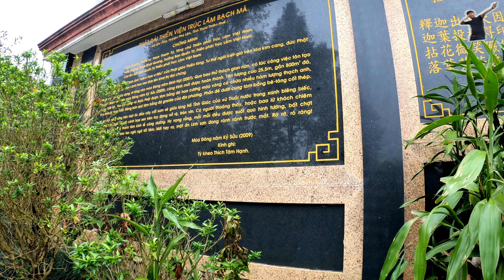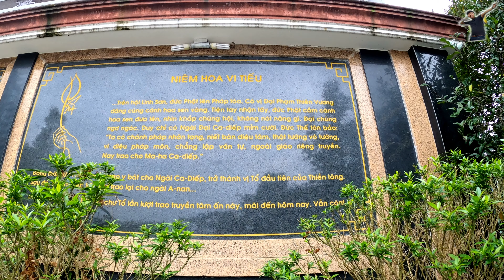Thiền viện Trúc Lâm Bạch Mã Huế cảnh đẹp mờ ảo tựa chốn Bồng Lai Tiên Cảnh | Du lịch Huế | 4K UHD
Địa chỉ Thiền viện Trúc Lâm Bạch Mã Huế :
Nằm giữa lòng hồ Truồi, xã Lộc Hòa, huyện Phú Lộc, tỉnh Thừa Thiên Huế, thiền viện Trúc Lâm Bạch Mã Thừa Thiên Huế là danh thắng nổi tiếng. Đây là thiền viện thuộc phái Thiền Trúc Lâm Yên Tử ở miền Trung. Mỗi năm, vào dịp lễ phật, Trúc Lâm Bạch Mã thu hút rất đông tín đồ phật tử, du khách hành hương về lễ phật.

Vào mùa hè: bạn sẽ được hưởng trọn không khí trong lành, mát mẻ, khám phá các hoạt động leo núi, tham quan các địa điểm du lịch lân cận.

Vào mùa đông: du khách sẽ được ngắm sương mù, ngắm mưa phùn. Khung cảnh như 1 bức tranh kỳ bí và huyền ảo. Ngồi thong dong uống trà, nghe tiếng kinh phật sẽ giúp bạn tĩnh tâm, thanh thản.

Thiền viện Trúc Lâm Huế cách quốc lộ 1A tầm 10km, cách thành phố Huế chỉ tầm 35km, cách thành phố Đà Nẵng chừng 65km. Do đó, việc di chuyển rất thuận tiện. Nếu từ thành phố Huế, bạn đi xuôi về phía Nam 30km tới cầu Truồi.

Từ đây, muốn đền thiền viện, du khách sẽ phải đi đò. Hãy chú ý sử dụng áo phao đầy đủ, đúng cách để hành trình thêm phần suôn sẻ.

Chỉ cần bước xuống thuyền, vượt qua 172 bậc thang, du khách đã đến được cổng tam quan để vào chính điện của thiền viện. Để thuận tiện cho việc di chuyển, bạn nên đặt phòng tại trung tâm, có đầy đủ tiện nghi, vừa dễ dàng trong việc đi lại, vừa được tận hưởng kỳ nghỉ trọn vẹn

Tại đập hồ Truồi, để đến được Thiền viện, du khách mất khoảng 15 phút đi đò qua hồ Truồi. Phóng tầm mắt nhìn xung quanh sẽ thấy những áng mây trắng bồng bềnh trôi dưới đáy hồ nước trong xanh;

Chiêm ngưỡng Phật Đài Thiền Viện Trúc Lâm Bạch Mã
Có Tượn Phật Thích Ca đang ngồi thiền tay cầm Cành hoa sen vàng giữa hồ cao 25.5 mét, 800m3 đá, nặng 1.500 tấn bằng đá hoa cương Phan Thiết

Thiền viện Trúc Lâm
Thiền viện Trúc Lâm Bạch Mã chia thành 3 khu vực chính: ngoại viện, tăng viện, ni viện. Vượt qua cổng tam quan, du khách sẽ đến khoảng sân chính trước cửa điện Đại Hùng có tháp chuông và tháp trống. Bạn sẽ nghe được tiếng chuông vang vọng hòa lẫn cùng tiếng chim muông trong không gian đại ngàn.

Thăm thiền viện Trúc lâm Bạch Mã Huế, bạn sẽ được dạo bộ, tham quan các công trình mang đậm kiến trúc phật giáo và thăm thú cảnh đẹp xung quanh. Thiền viện nằm trong vườn quốc gia Bạch Mã, du khách sẽ không khó để bắt gặp những chú sóc dạo chơi trên những tán lá ngay trong khuôn viên chùa Trúc Lâm Huế. Khu vực ngoại viện là nơi trang nghiêm nhất thiền viện. Trong đó, điện Đại Hùng được làm hoàn toàn bằng gỗ, không gian thoáng đãng.

Cảm ơn tất cả mọi người và các kiều bào đã xem videos của mình
Duy Quốc Lê - Travel and food